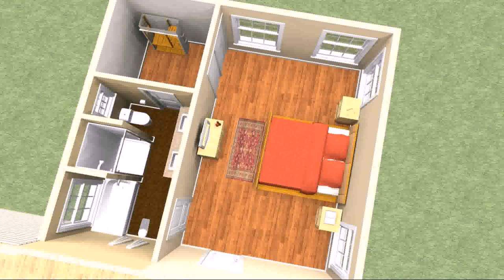House Plans With 2 Large Master Suites (see description)